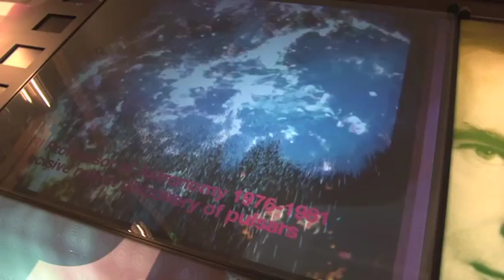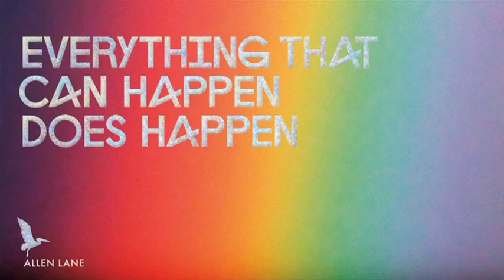"Everything That Can Happen Does Happen" Book Trailer: Brian Cox and Jeff Forshaw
Brian Cox and Jeff Forshaw discuss themes from their new book, at the Royal Institute in London.
Director: John Snelgrove